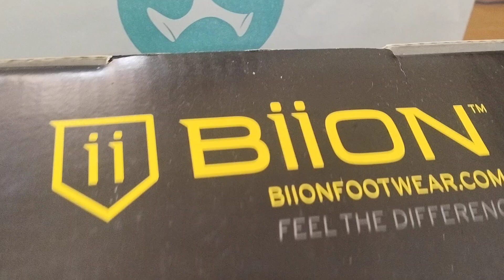My New Biion Shoes Rs 4999 Latest Designer